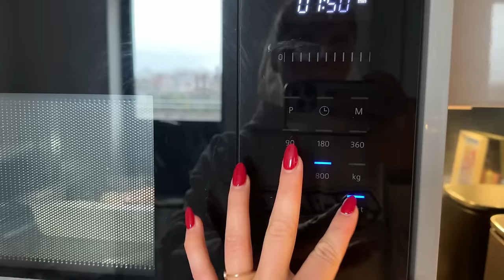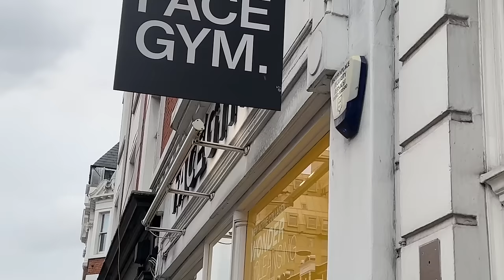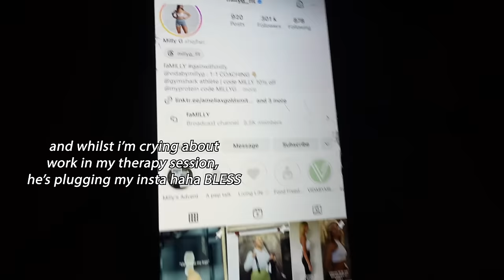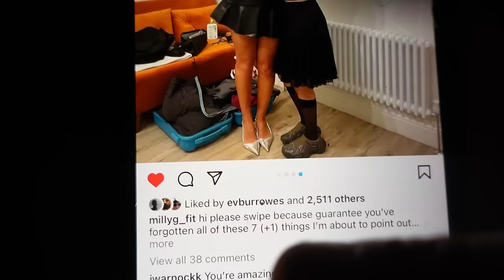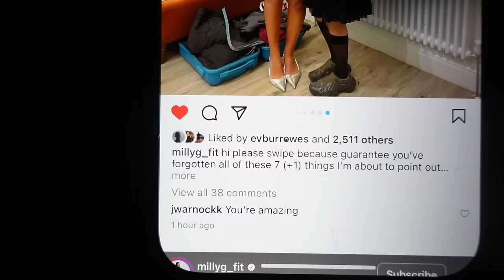I'M LEAVING SOCIAL MEDIA? | how i'm getting back on track | millyg_fit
About Amelia:

Just a gal who’s into her fitness, food, and fashion.

My channel shares what happens behind-the-scenes of my life, unfiltered – you can expect food (lots of it!), laughter, tears, and everything in between.

Milly x

Milly x